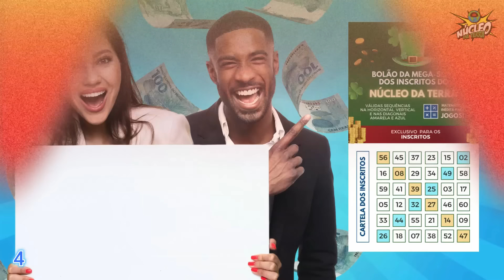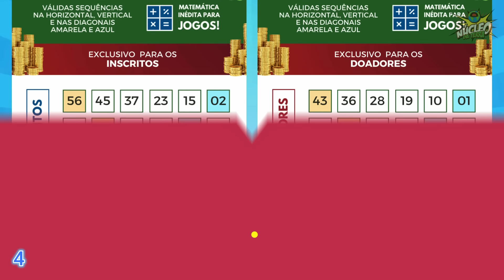URGENTE❗PUTlN ATACA com 800 B0MBAS❗20.000 M0RT0S❗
Para participar do B0LÃ0 DOS INSCRITOS, envie uma mensagem de WhatsApp para o número com a sequência de números anotada, além do seu nome e CPF.

A minha Chave PIX para doação é: . A cada R$ 5,00 doados, eu estou doando de volta uma COTA com 2 CARTELAS!

Caso queira outras cotas via doação, basta enviar o comprovante do PIX com seu nome e CPF para o mesmo número de WhatsApp, que é o .

PERSONAGENS

- Kim Jong-un
- Vladimir Putin
- Xi Jinping
- Volodymyr Zelensky
- Joe Biden

BASE DE PESQUISA:

Guia de Viagem para a Russia
Documentários sobre a Russia
Matérias do Você Sabia sobre a Russia
Desfiles Militares na Russia
Copa do Mundo nos estádios da Russia
Matérias do Estevam sobre a Russia
Como é Viver na Russia
Documentários History sobre a Russia

Guia de Viagem para a Ucrânia
Documentários sobre a Ucrânia
Matérias do Você Sabia sobre a Ucrânia
Desfiles Militares na Ucrânia
Copa do Mundo nos estádios da Ucrânia
Matérias do Estevam sobre a Ucrânia
Como é Viver na Ucrânia
Documentários History sobre a Ucrânia

Guia de Viagem para a Coreia do Norte
Documentários sobre a Coreia do Norte
Matérias do Você Sabia sobre a Coreia do Norte
Desfiles Militares na Coreia do Norte
Copa do Mundo nos estádios da Coreia do Norte
Matérias do Estevam sobre a Coreia do Norte
Como é Viver na Coreia do Norte
Documentários History sobre a Coreia do Norte